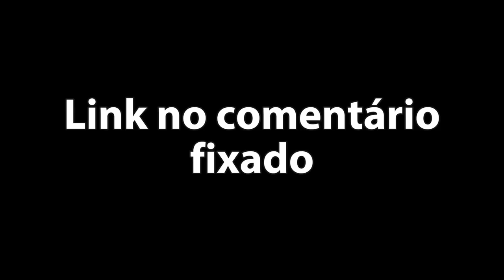QUANTO PRECISO INVESTIR PARA TER 1 MILHÃO DE REAIS NA DOG TO THE MOON?